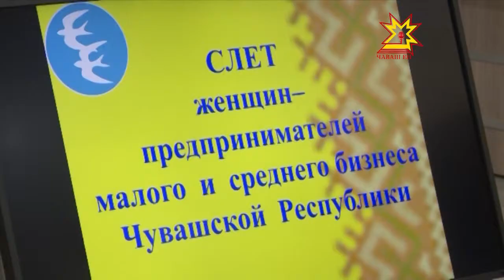Республиканский женсовет организовал в Чебоксарах слет женщин-предпринимателей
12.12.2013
Обаятельные, привлекательные, а ещё состоявшиеся в бизнесе.